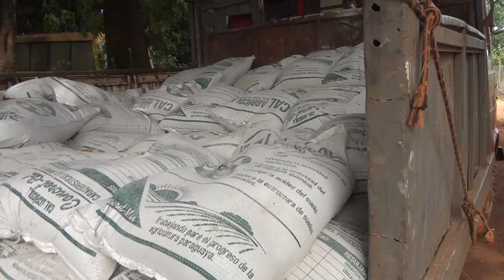EBY continúa entrega de cal agrícola a productores de Itapúa para mejorar la calidad de los suelos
La iniciativa busca apoyar al sector productivo de la región, con el objetivo de incrementar la producción agrícola.